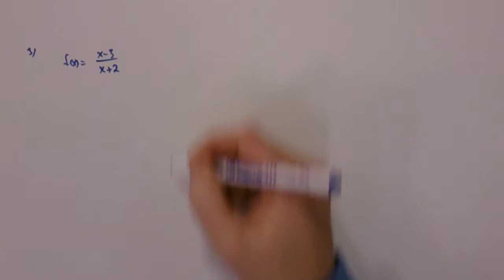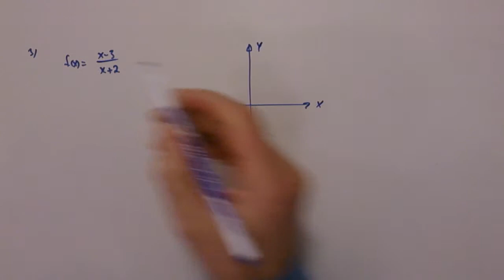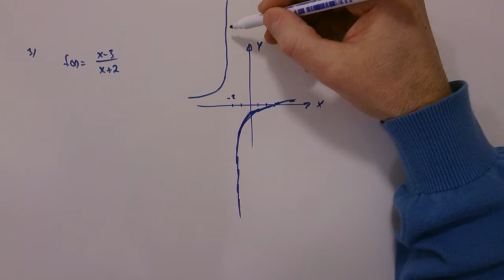NP Ma4 VT13 - Uppgift 03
Lösning NP Ma4 VT13 - Uppgift 03